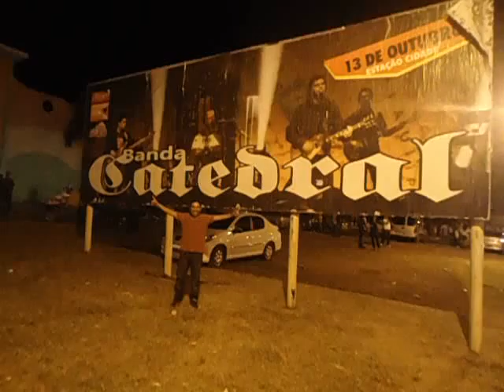Erro de gravação